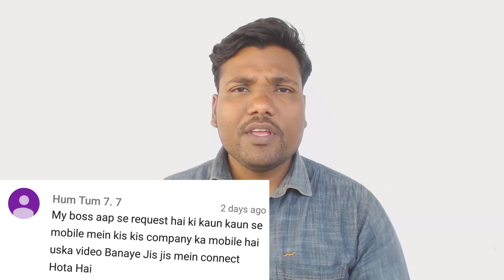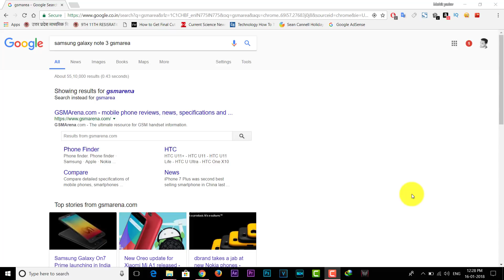Mobile Otg support karta hai ya nahi janiye is tariki se.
Is website se aap check kar sakte ho.  Simple hai
Bhai share karo thanks.